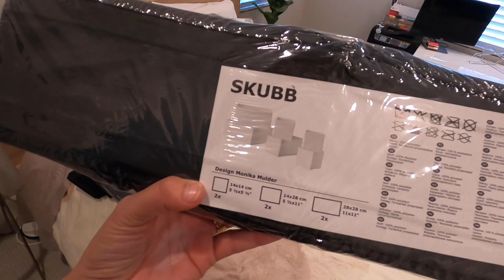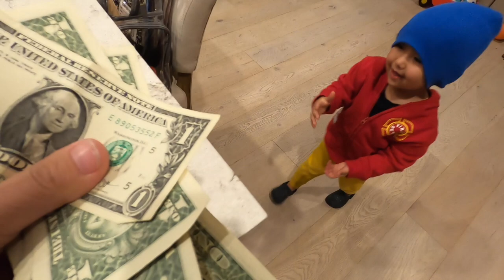Cleaning Out My Closet! WOW!!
BARBELL BRIGADE

BarbellBrigade.com

VISIT OUR GYM:
Barbell Brigade